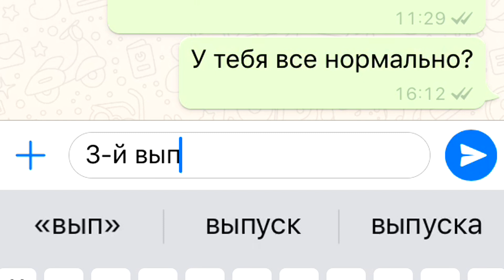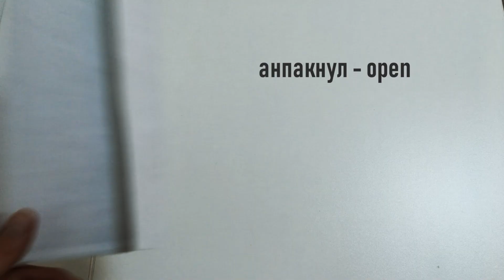Влог 3 | Исчезновение друга и посылка в даркнет